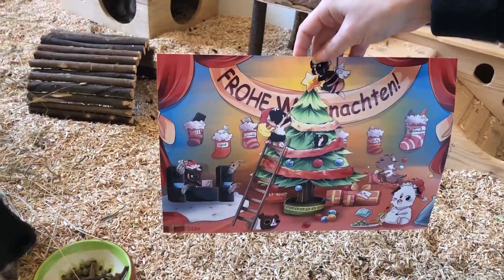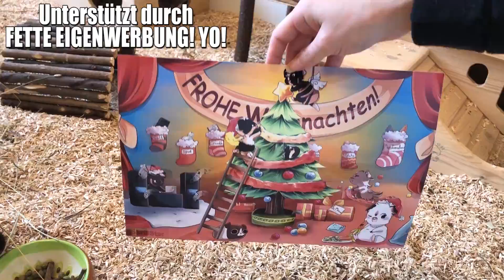Ich bin 600 km für ein NEUES Meerschweinchen gefahren 😱 | Die Meeries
🎼MUSIK
Intro: